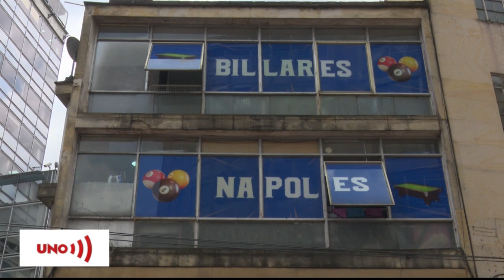La historia de cuatro jóvenes que han perdido parcialmente su visión por acciones del Esmad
Tres jóvenes que han perdido parcialmente su visión por acciones del Esmad en este paro cuentan su historia, que se unen a la del padre de otra víctima de hace tres años, que asegura que luego de la lesión su hijo ha sido perseguido.